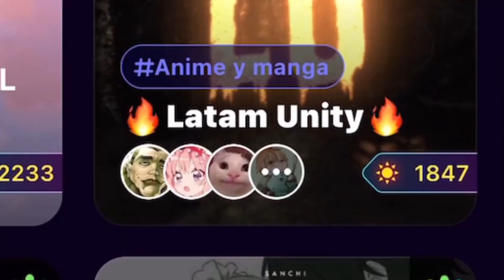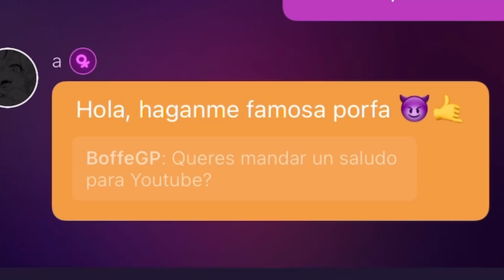GASTE MAS DE U$D 4000 EN TODO ESTO *terminé muy pobre*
HOLA. Hace unos días fui de vacaciones a Los Angeles con Rossi y, como es costumbre, aquí está el haul de las cosas que me compré. Todavía no creo haberme comprado la cosa número 7 NO LO PODRÁS CREER